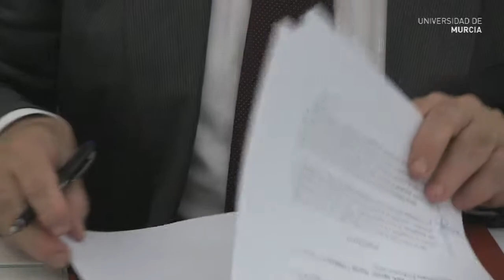Convenio UMU - Federación Fútbol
Reforzar la práctica del fútbol y fútbol sala por los alumnos universitarios, con especial hincapié en el fútbol femenino, es el objetivo principal del convenio firmado el pasado día 22 en Convalecencia entre el rector de la Universidad de Murcia, José Antonio Cobacho, y el presidente de la Federación de Fútbol de la Región, José Miguel Monje.

El acuerdo ha sido promovido por el Servicio de Actividades Deportivas de la institución docente, cuyo director, el profesor Aurelio Olmedilla, ha indicó que, en virtud del convenio, también se realizarán estudios de la relación entre la práctica deportiva y el bienestar psicofísico general.

Así, el Centro de Medicina Deportiva de la Universidad llevará a cabo investigaciones para la prevención de las lesiones más frecuentes en los futbolistas.

José Miguel Monje, después de recordar la colaboración que la Federación mantiene desde hace años con la Universidad de Murcia en materia de nuevas tecnologías, señaló que la institución que preside aportará su conocimiento y experiencia en un proyecto que potenciará el fútbol femenino y permitirá aplicar resultados de investigaciones al colectivo del fútbol.